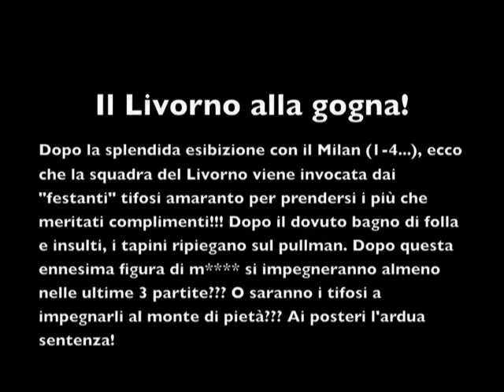Il Livorno alla gogna dopo il 1-4 col Milan...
La squadra del Livorno sollecitata da Balleri si presenta davanti ai tifosi per  riscuotere i meritati "complimenti". Siamo ultimi strascicati e ne mancano 3...mah! Povero Armandino...